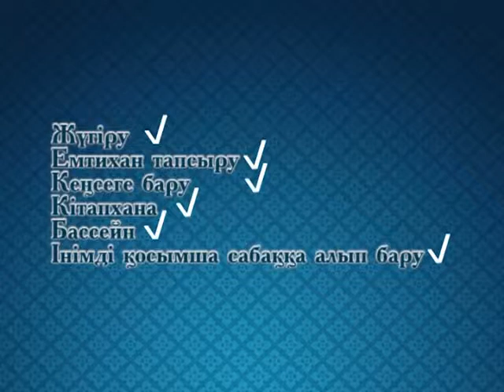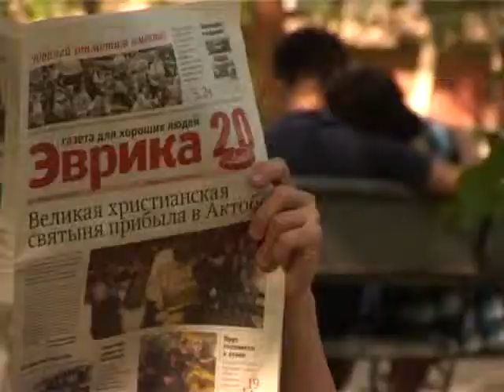Уақыттың қадірі (Рика ТВ) 20 мамыр 2014 жыл